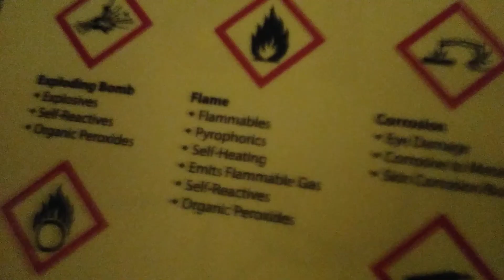hazardous chemical communication, safety data sheets (sds)binder